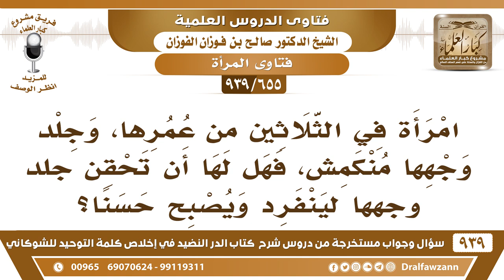[655 -939] امرأة في الثلاثين من عمرها وجلد وجهها منكمش، فهل لها أن تحقن جلد وجهها لينفرد ويصبح حسنا؟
-[655 -939] السؤال: امرأة في الثلاثين من عمرها، وجلد وجهها منكمش، فهل لها أن تحقن جلد وجهها لينفرد ويصبح حسنا؟
الجواب: إذا كان له علاج مباح لا بأس.
للاشتراك في قناة الشيخ صالح الفوزان

للاستفسار والإقتراحات والدعم
رئيس الفريق
لمشروع كبار العلماء